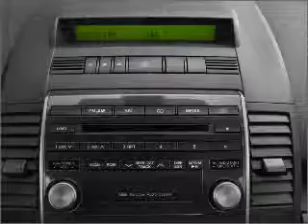2009 Mazda MAZDA5 - Ephrata Pa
Year: 2009
Make: Mazda
Model: MAZDA5
Trim: Sport
Engine: 2.3 liter inline 4 cylinder 16 valve
Transmission: 5-Speed Automatic
Color: Silver
Mileage: 42471
Address:
1928 West Main Street